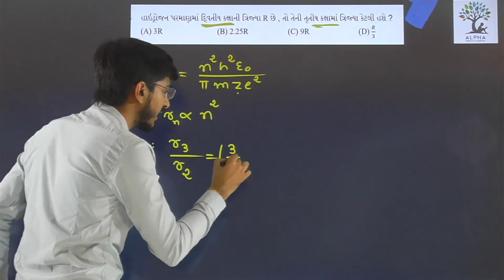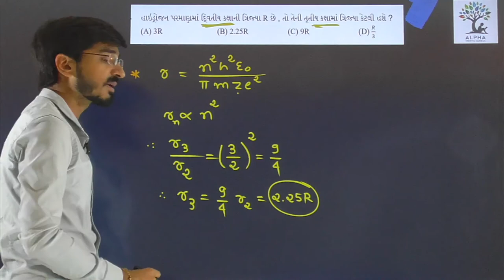Paper 2 | Section A | Que 21 | Physics | Std. 12 | Alpha Vidhya Sankul | in Gujarati by R K Sir